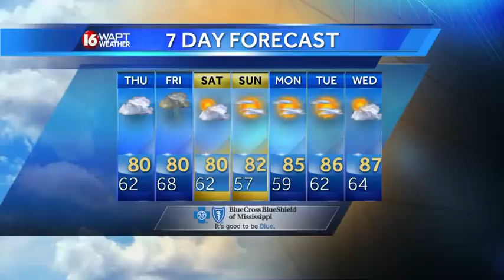Wednesday Evening Webcast